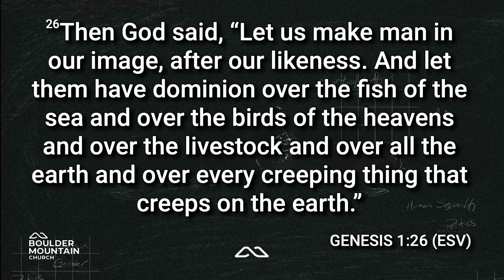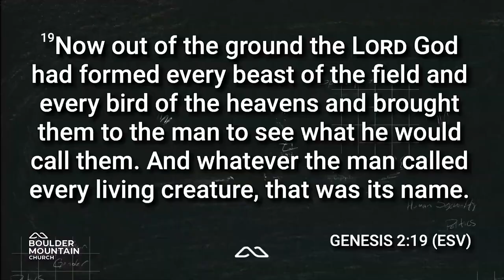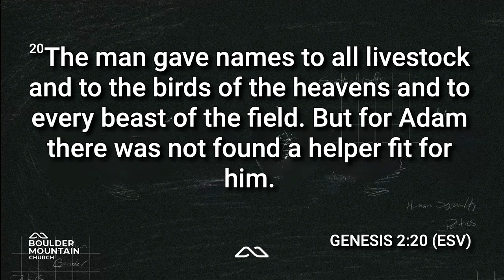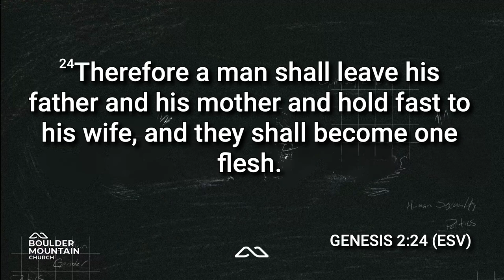Jesus & Gender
This Sunday, we continue the "Jesus &," series using Genesis 1:27 to discuss the topic of gender. In this series, we have been exploring the Kingdom of God, and the competing kingdom of the self, which emphasizes self-autonomy and self-actualization. Our world says that our identity is found in what we want it to be. While the Kingdom of God is about surrender and sacrifice.  These views on identity affect everyone, not just those who identify as transgender. The reality is we all struggle with conflicting kingdoms in our hearts. It's crucial to approach this topic with both clarity about what the Bible says as well as with great compassions for those struggling with these challenges.